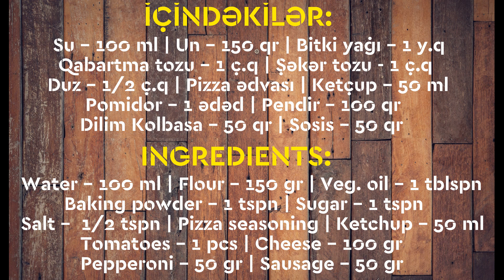Tavada Hazırlanan Pizza - Cəmi 15 Dəqiqəyə | 15-Minute Pan Pizza | Пицца на Сковороде за 15 Минут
░A░B░U░N░Ə░ ░O░L░ ░-░ ░S░U░B░S░C░R░I░B░E░
Həftəsonlarında səhər yeməyi üçün çox asan hazırlanan çox ləzzətli tava-pizza.

Buyurun izləyin, videomuzu bəyənsəniz Like edərək dostlarınızla paylaşmağı və fikirlərinizi komment bölməsində bildirməyi unutmayın, lütfən. Kanala abunə olmağınız bizim üçün ən böyük qayğı və təşəkkürdür. 🥰 İzlədiyiniz üçün sizlərə də TƏŞƏKKÜR!

Bizi izləyə bilərsiniz | Мы в соц. сетях

Понравилось видео?